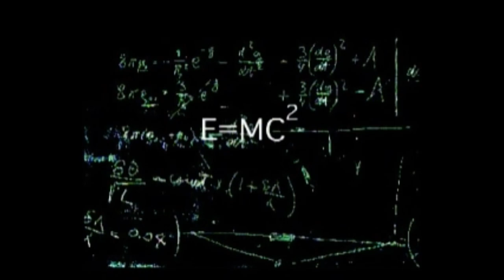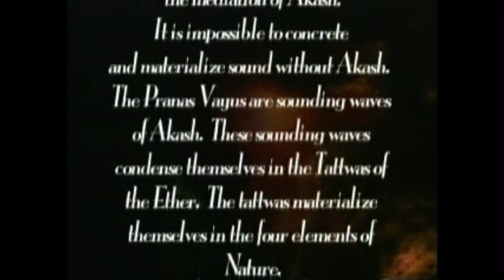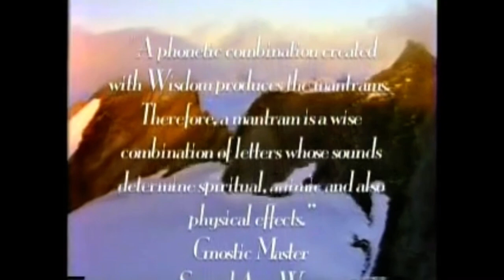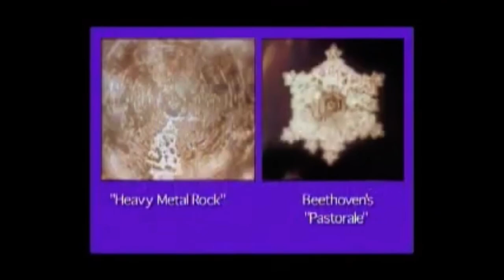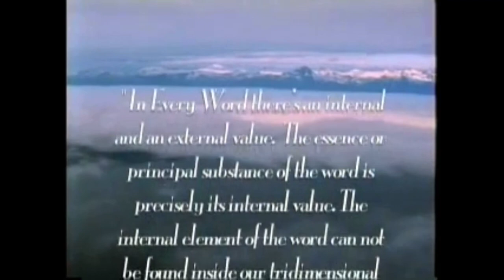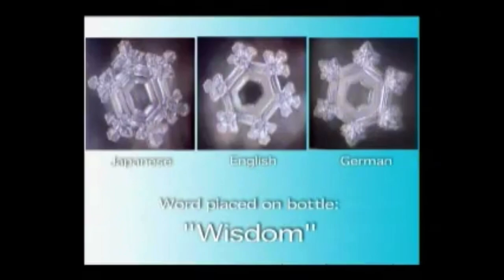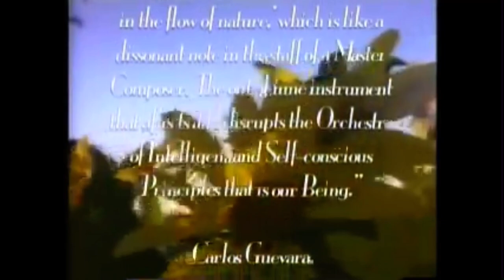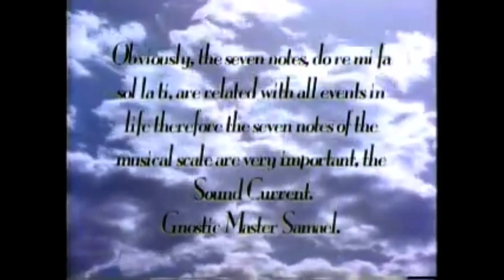The Geometry of Sound Documentary